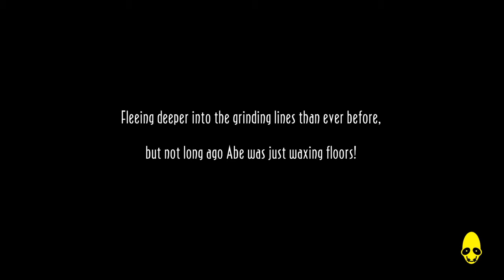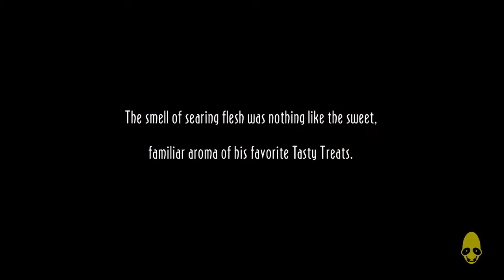Gameplay with Chris and Brandon Oddworld: New 'n' Tasty pt.1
We're  new on gameplay but we love games. Brandon instagram :potking69 ,Facebook Brandon Badsanta Prado - Chris instagram dat_tatted_sk8er, Facebook Christopher Roman, Snapchat    nikekidtatted